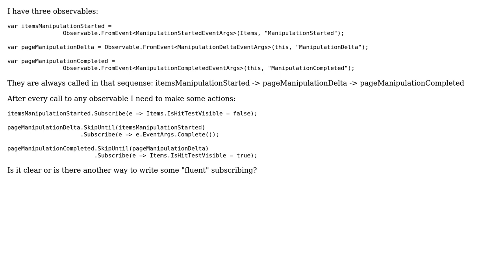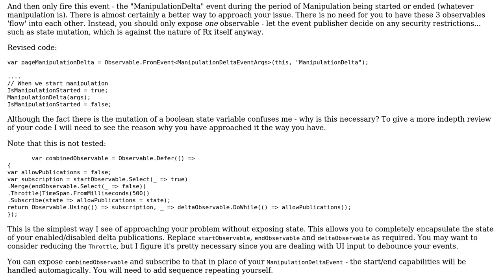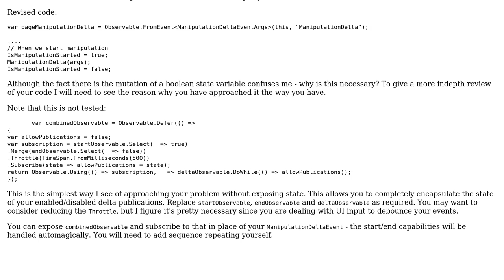RX fluent subscribing to observables (2 Solutions!!)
With thanks & praise to God, and with thanks to the many people who have made this project possible! | Content (except music & images) licensed under CC BY-SA | Music | Images & others | With thanks to user Veikedo user svick user Jamal user Dan and the Stack Exchange Network Trademarks are property of their respective owners. You are responsible for your own actions.